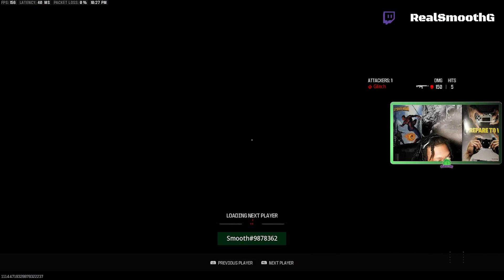SmoothG 1v1 For The Game! | MW3 Ranked Play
Twitch.tv/RealSmoothG

Kick.com/RealSmoothG